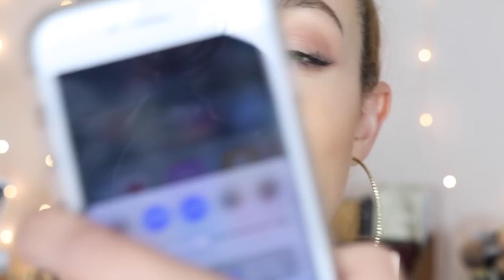From Matte to Glitter | Transforming Liquid Lipsticks!!!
Here is a video where I show you the NEW Ciate Glitter Flip Liquid Lipsticks & I swatch them all on my lips while giving you A REVIEW! I hope you enjoy!

UPDATE: So, I wore Iconic for the rest of the day & it was fine! I did notice some glitter particles on my chin before washing my face but it wasn't too bad! It also faded on the inside of my mouth after eating soup! But so far so good! It wore pretty nicely overall.

Products I Mentioned:
Ciate London Glitter Flip Liquid Lipsticks in Candy, Infamous, Forbidden, Siren, Hollywood, Fortune & Iconic

What I'm Wearing:
Top: Not sure!
Earrings: Forever 21
Ring: Forever 21
Brows: It Cosmetics Super Skinny Brow Pencil
Face: Milk Makeup Blur Foundation in Medium, Marc Jacobs Tan Tastic Bronzer, Colourpop Pressed Powder Bronzer in Private Party, Milani Warm Petals Blush, Colourpop Gimme More Highlight Palette (Bigger and Better)
Eyes: Cant say yet
Lips: Colourpop Ultra Glossy Lip in Curvii

I CREATED MY OWN NAIL POLISH LINE!

-MY LIQUID LIPSTICKS WITH OFRA

—FAQ:
*What camera do you use?